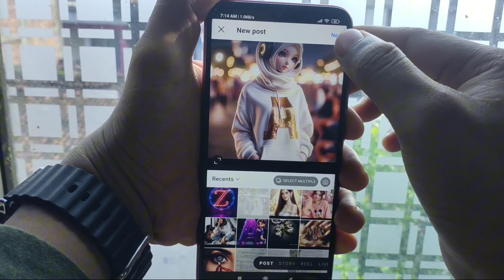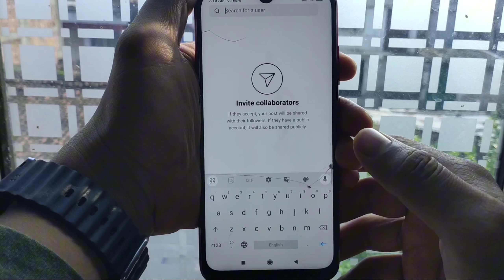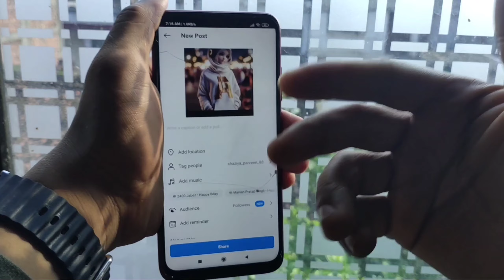instagram par tag kaise kare | instagram par tag kaise karte hai | How To Tag Instagram